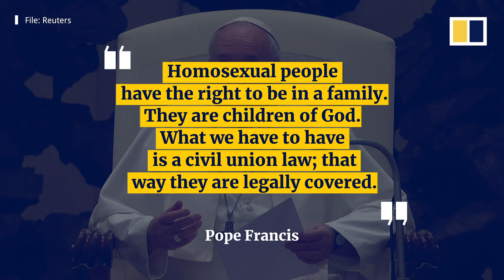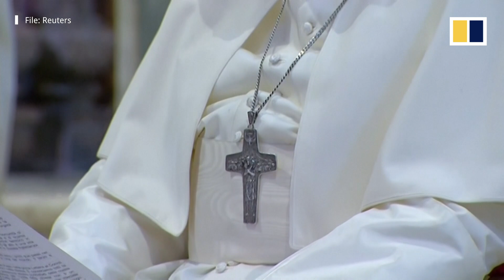Pope Francis shows support for same-sex civil unions in new documentary Francesco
Pope Francis has become the first pontiff to endorse same-sex civil unions after made remarks in an interview for the documentary film Francesco, which premiered at the Rome Film Festival on October 21, 2020. Before becoming leader of the Catholic Church, Francis spoke about the issue while still archbishop of Buenos Aires. He voiced support for civil unions as an alternative to gay marriage which was legalised in 2010. Francis’ latest comments have been welcomed by the United Nations.